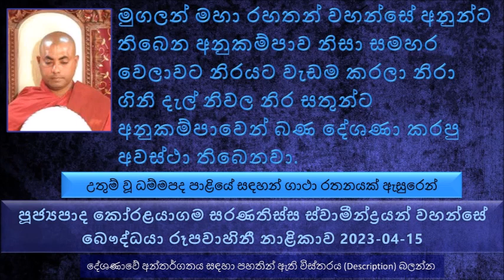මුගලන් මහා රහතන් වහන්සේ සමහර වෙලාවට නිරයට වැඩම කරලා නිරා ගිනි දැල් නිවල නිර සතුන්ට බණ දේශණා කරපු..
උතුම් වූ ධම්මපද පාළියේ සඳහන් ගාථා රතනයක් ඇසුරෙන්
මහා මුගලන් මහ රහතන් වහන්සේ අති උතුම් වහන්සේ නමක්
මුගලන් මහා රහතන් වහන්සේ අනුන්ට තිබෙන අනුකම්පාව නිසා සමහර වෙලාවට නිරයට වැඩම කරලා නිරා ගිනි දැල් නිවල නිර සතුන්ට  අනුකම්පාවෙන් බණ දේශණා කරපු අවස්ථා තිබෙනවා.
මහා මුගලන් තෙරුන්ගේ ඇට කටු පොඩි කරලා දමන්න කියල දාමරිකයන් පිරිසක් එව්වේ අන්‍ය තීර්ථකයන් , අන්‍ය තිර්තකයන් නිසා මේ ආත්මයේ මැරෙන්න සිද්ධ වුණේ..
ඔබට මට කර්ම ඵල දෙනකොට අතීත සිද්ධියක් සහ වර්තමාන කාරණාවක් යන දෙකක් තිබෙනවා. එහෙම තමයි කර්ම ඵල දෙන්නේ...
දවසක් දිව්‍ය ලෝකයට වැඩම කරපු මහා මුගලන් මහ රහතන් වහන්සේ ලස්සන දිව්‍ය විමානයක් දැකල එහි අයිති දිව්‍යාංගනාවගෙන් ඇසුවා මොකද්ද මේ තරම් ලස්සන දිව්‍ය විමානයක් ලැබෙන්න හේතුව...
පසුව මේ දේවතාවිය කිව්වා ස්වාමීනි මම මහා ලොකු පිනක් කරේ නැහැ. කරේ එකම එක දෙයයි. මම කිසිම වෙලාවක මොනම හේතුවකට  වත් බොරු කිව්වේ නැහැ අන්න ඒ පිනට තමයි මේ දිව්‍ය විමාන පහල වෙලා දිව්‍ය ලෝකයේ පහල වුණේ කියල කිව්වා.
අධිමුක්ත සාමණේර ළඟ මේ හොරු 500 පැවිදි වෙලා මේ හොරු 500 දෙනාම පසුව උතුම් වූ අරහත් ඵලයට පත් වුණා
එසේ වෙන්න හේතුව මේ අධිමුක්ත තෙරුන්ගේ සත්‍ය වචනය
තවත් දිනයක මහා මුගලන් මහ රහතන් වහන්සේ  දිව්‍යලෝකයේ සිටින තවත් ඉතාම ලස්සණ දිව්‍ය විමානයක් දැකල එහි අයිති දේවතාවියගෙන් ඇහුව දිව්‍ය ලෝකයට එන්න කරපු පින මොකද්ද කියල
මේ දේවතාවිය අදි මදි කරලා කිව්වා ස්වාමීනි මම කරපු මහලොකු පිනක් නැහැ. මනුස්ස ලෝකයේ ඉන්න කාලයේ මගේ ස්වාමියා ඉතාම සැර පරුෂ කෙනෙක් මම දැක්ක තැන අද දබර කරනවා අතට අහු වුන එකෙන් දමල ගහනවා. නමුත් මම ඒ ස්වාමියා ගැන තරහ ගත්තේ නැහැ. මම ක්‍රෝධය දිනුවා
එකොළොස් ගින්නෙන් එක ගින්නක් තමයි මේ ද්වේෂය කියන එක..
වේදනාව වැඩි වුණාම ඉවසන්න බැරි වුණාම  අපිට තරහ යනවා
මරණ මංචකයේ දැනෙන වේදනාව මේ ලෝකයේ කවදාවත්ම දැනිල නැති වේදනාවක් තමයි මරණ මංචකයේ මට දැනෙන්නේ..
මැරෙන මොහොතේ තරහ නොයෙන්න අපි මොනවද කරන්න ඕන ඔන්න ඕකට තමයි බුදුරජාණන් වහන්සේ අපට පෙන්වල දුන්නේ මෛත්‍රී භාවනාව වඩල තිබෙන එකේ ආරක්ෂාව ගැන...
කෙනෙක් යම් දෙයක් ඉල්ලගෙන අවොත් තිබෙන්නේ සුළු දෙයක් වුණත් ඒ දෙය දෙන්න කියල බුදුරජාණන් වහන්සේ වදාළේ..
අත් හරින්න අත් හරින්න තමයි මේ ලෝකයේ ලැබෙන්නේ..
ගොඩ ගහන්න ගොඩ ගහන්න ලැබෙනවා නෙමෙයි අත් හරින්න අත් හරින්න ලැබෙනවා..
සිල් නැතුව දන් දුන්නම සුනඛයන්, අලි ඇතුන් වෙලා ඉපදෙනවා..ඒ කිව්වේ මේ පාරවල් අගුපිල් වල ඉන්න සුනඛයන් නෙමෙයි සැප සහිත ජීවිත ගත කරන සුනඛයන්...
කෝටියක් තිබෙන කෙනෙක් එයින් ලක්ෂයක් දෙනවා දානයට. තව කෙනෙක් ඉන්නවා රුපියල් 1000ක් තිබෙන කෙනෙක් එය එයින් 900ක් දෙනවා දානයට. මෙයින් දානයේ වඩා ආනිසංස ලැබෙන්නේ කාටද., මේ දාන දෙකෙන් වැඩිපුරම අත හැරලා තිබෙන්නේ මොන කෙනාද, දාහක් තිබෙන කෙනාගේ අත හැරීම වැඩියි.